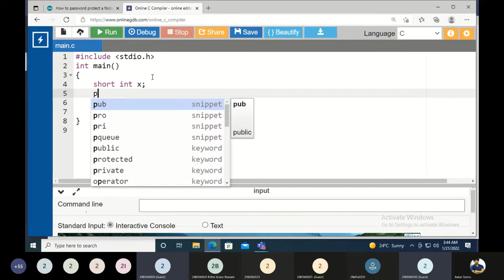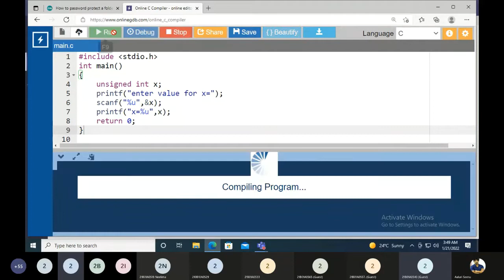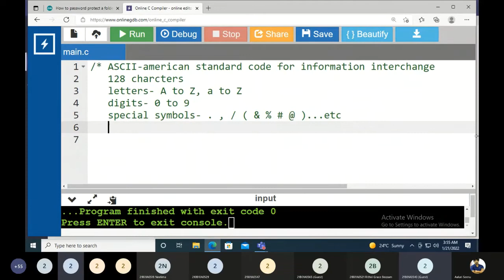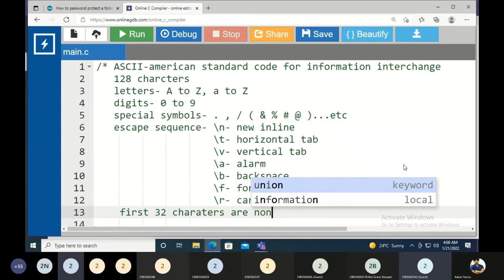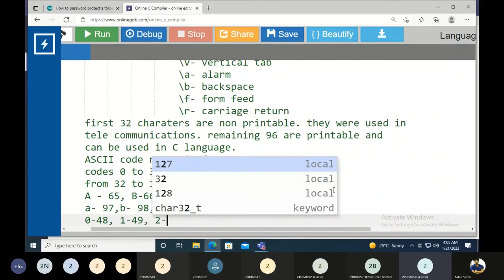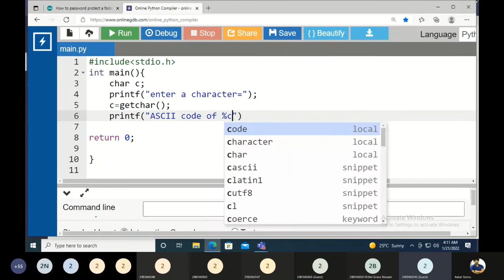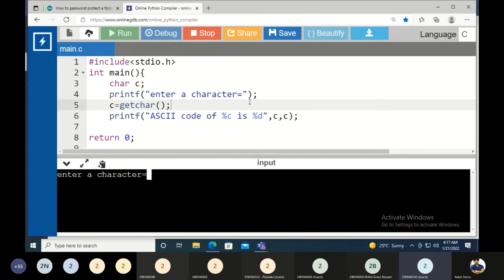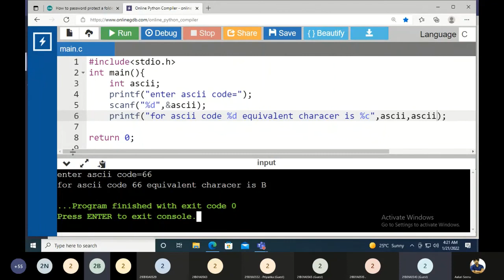c language by seenu sir #2 || ascii codes in c || C tutorial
In this video i have discussed about ASCII (american standard code for information interchange) and some sample programs on ascii.